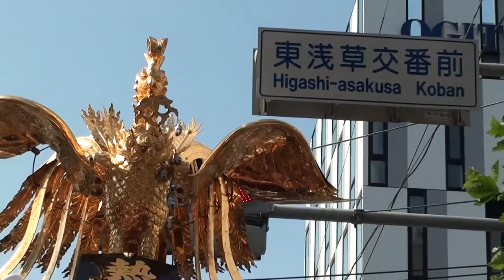熱田神社 例大祭『御幣&鳳凰』宮神輿渡御 2014年。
平成二十六年度　熱田神社崇敬会、熱田神社祭礼委員会、吉野町会、≪吉野町会創立100年記念事業≫本日は大変暑いの中　お疲れ様でした、今日はお久し振り立派な本社神輿渡御でした。今度の東京五輪２０２０年にもう一度出たら良いなと思います。≪神輿は神様の乗り物です≫熱田神社大祭、当社の宮神輿は昭和50年渡御し、　昭和ーー平成　間には七年、八年に一度しか出御しないと云う事で有る。平成六年六月五日から、渡御無し